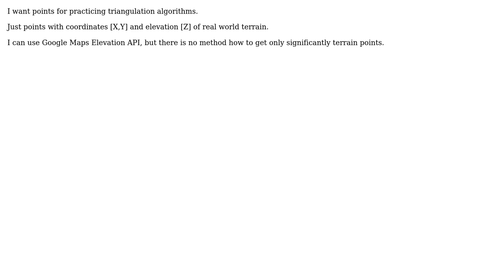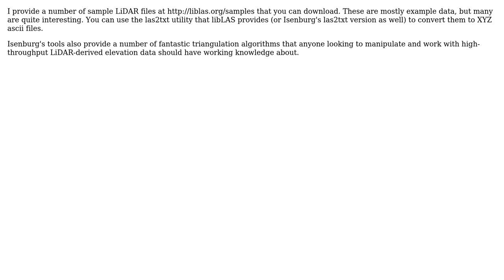GIS: Where I can find real world data for triangulation? (2 Solutions!!)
GIS: Where I can find real world data for triangulation?

With thanks & praise to God, and with thanks to the many people who have made this project possible! | Content (except music & images) licensed under CC BY-SA | Music | Images & others | With thanks to user MicTech user Kirk Kuykendall user johanvdw user Howard Butler and the Stack Exchange Network Trademarks are property of their respective owners. You are responsible for your own actions.